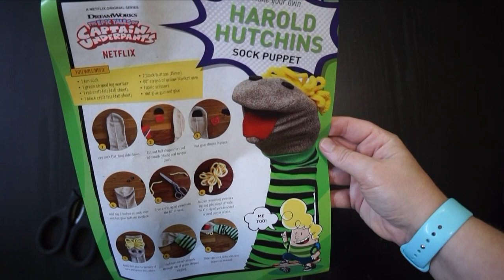Captain Underpants Sock Puppets Craft Tutorial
DreamWorks The Epic Tales of Captain Underpants is available on Netflix July 13th!